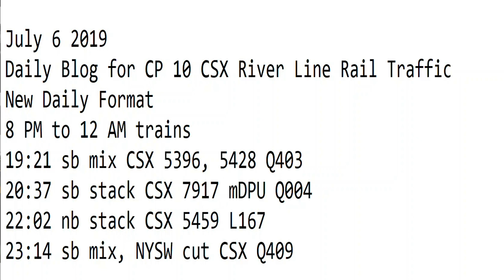7- 6-2019 Trains 8 PM to 12 AM New Format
8 PM to 12 AM trains
19:21 sb mix CSX 5396, 5428 Q403
20:37 sb stack CSX 7917 mDPU Q004
22:02 nb stack CSX 5459 L167
23:14 sb mix, NYSW cut CSX Q409